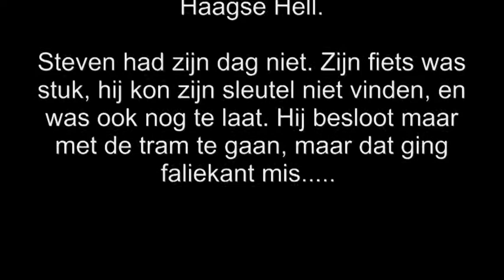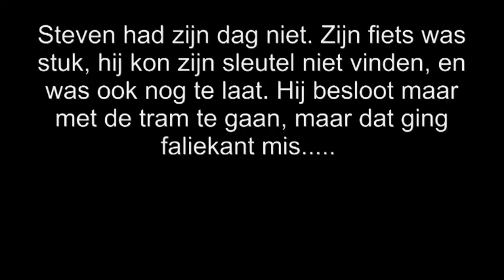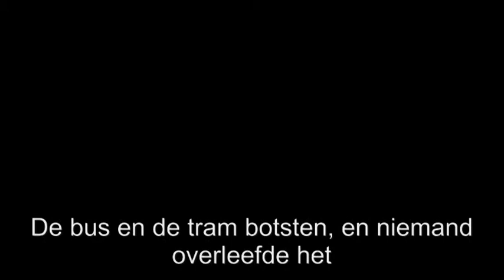Haagse Hell - Korte film van Digital Playground - Inclusief "verborgen" informatie.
Dit is inclusief wat informatie, deze zit in de tweede helft van de film verstopt.

1:10 is het begin van het info-stukje.

Links zonder, rechts met botsneus ;)